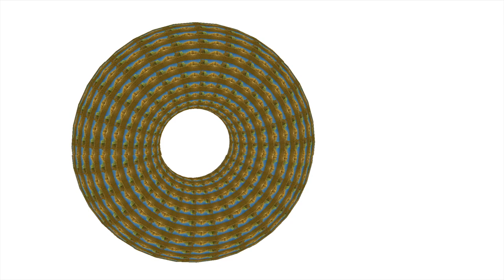Four Sided Fantasy Level 4 - Ending Guide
234 Sided Fantasy / Freeze Frame